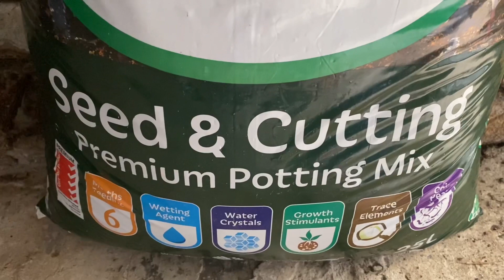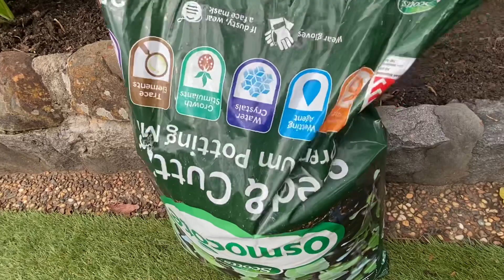Vườn sau nhà ở Úc 🇦🇺 Australia 27/9/2021